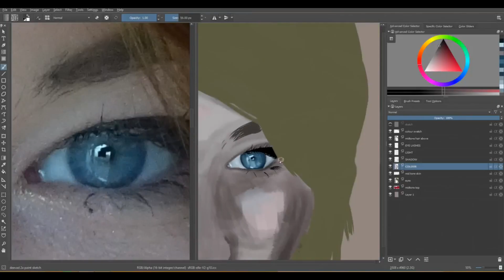All About The Journey | Channel Trailer